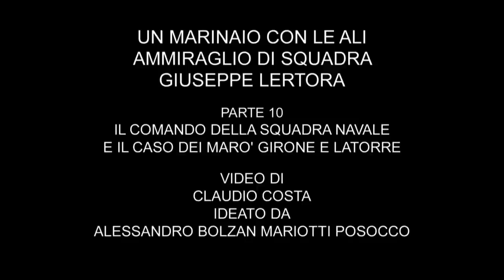Dal Comando della Squadra Navale al caso dei Marò in India clip 10